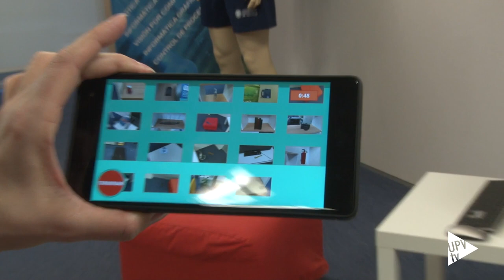Nueva app para evaluar la memoria espacial - Noticia @UPVTV, 26-03-2019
Investigadores de la Universitat Politècnica de València y de la Universidad de Zaragoza han desarrollado una app de realidad aumentada para evaluar la memoria espacial. Entre sus aplicaciones, podría utilizarse en enfermos de Alzhéimer, como herramienta para el análisis y entrenamiento de habilidades vinculadas a dicha memoria -siempre y cuando el enfermo no se encuentre en una fase avanzada de la enfermedad. También podría ser de gran ayuda en la etapa infantil, para la identificación temprana de alteraciones relacionadas con esa memoria espacial. El trabajo de los investigadores de la UPV y la Unizar se ha publicado en la revista IEEE Access.